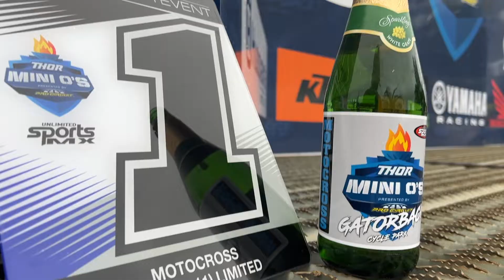2022 Mini O's Grayson Dempsey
2022 Mini O's Grayson Dempsey